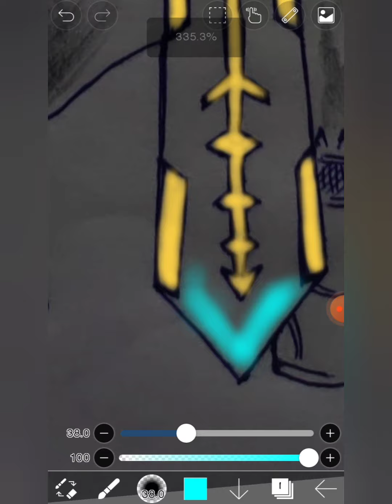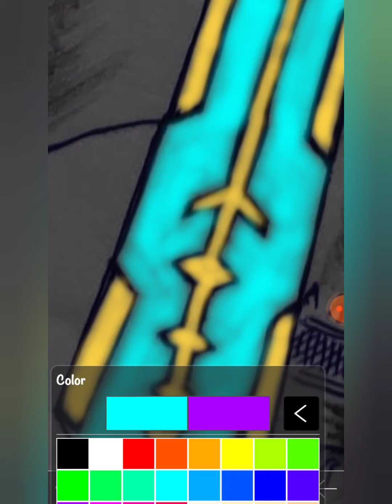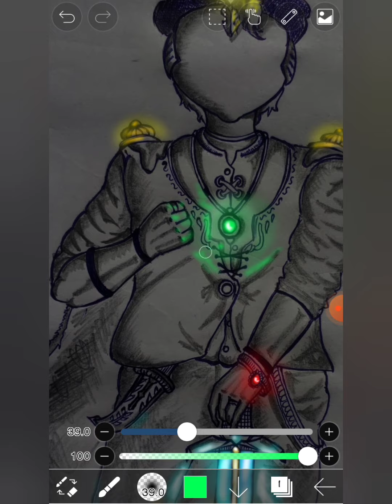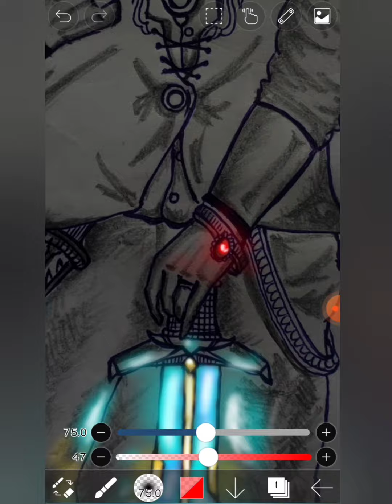How do I make glow art/